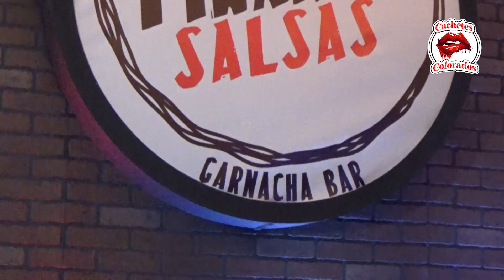Cachetes colorados 7 Julia Palma @MsDeUgarte @pandillateatro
Esta semana nos acompañaron grandes invitados, de todo un poco  y se puso bastante pécoro